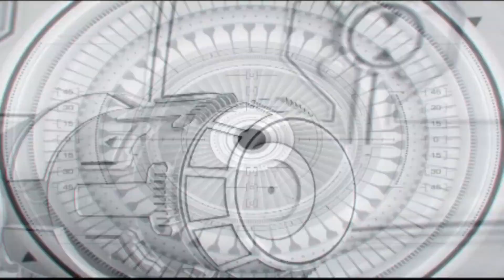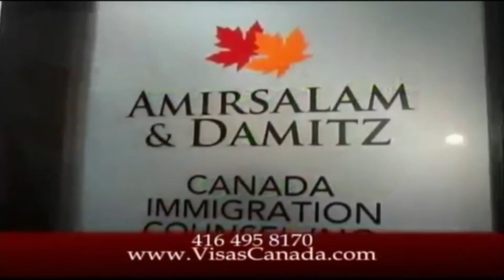New Canadian Citizenship Law - 15 November 2017 Azar Amirsalam